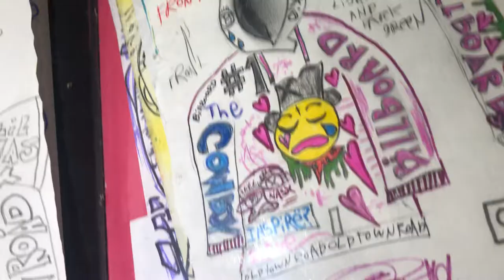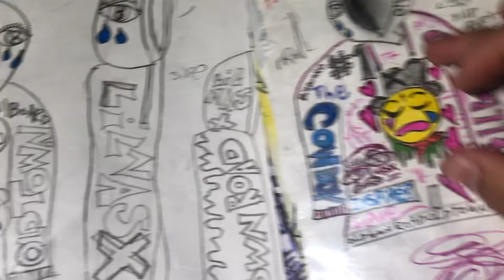Young Kio x Slavë x Lil Nas x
Hand painted hoodie designs for lil nas x one of my favourite artists ever promoting being yourself and positivity this is a representation of Slavë art and my movement at its fullest done with pink light blue ink lime green and black with small amounts of pencil this collaboration hoodie features billboard on each hoodie since “old town road” is billboard certified and my kosha dillz hoodie collab article also is billboard certified Thanks Young Kio for the support and showing inspiration for me and many other young artists and people around the world be yourself and never give up is what lil nas x shows through his viral pop hip hop country meme rap